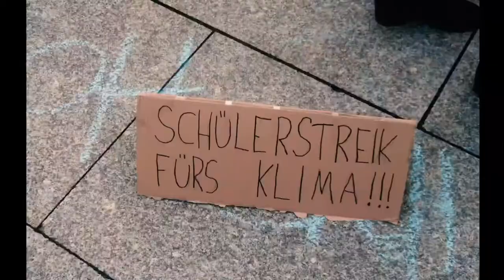Aufruf zum Fridays for Future Demo am 24.5.19 in Köln